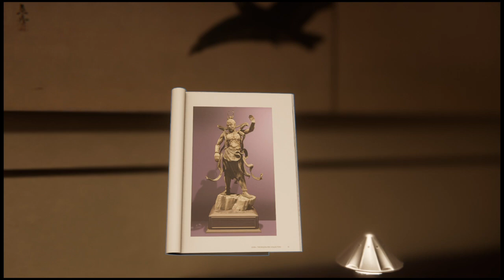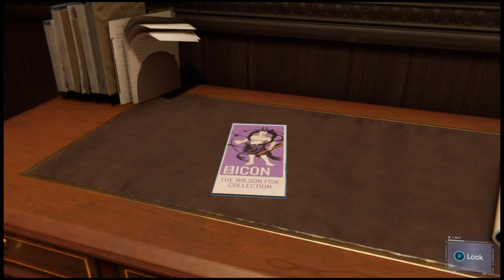Marvel's Spider-Man_20220227191649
Pidamang15